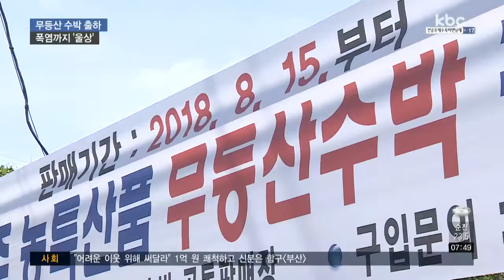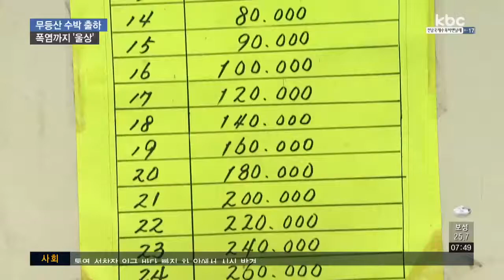무등산 수박 출하..김영란법ㆍ폭염에 판매ㆍ수확량 ↓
임금님 진상품으로 알려진 광주의 대표 특산품 무등산 수박이 오늘(15일)부터 본격 출하되는데요,

김영란법 시행 뒤 판매량이 준데다 폭염과 가뭄탓에 수확량도 감소해 농민들의 표정이 밝지만은 않습니다.